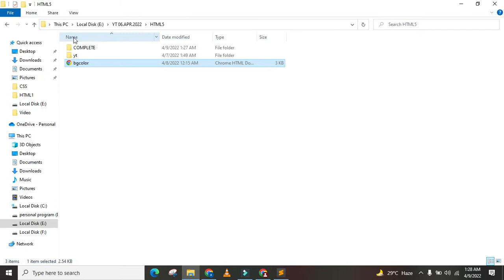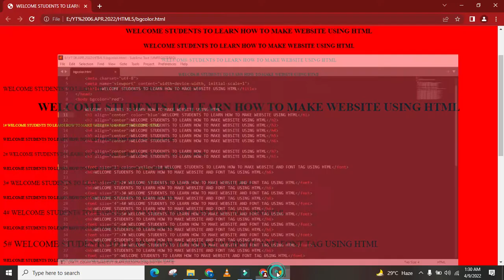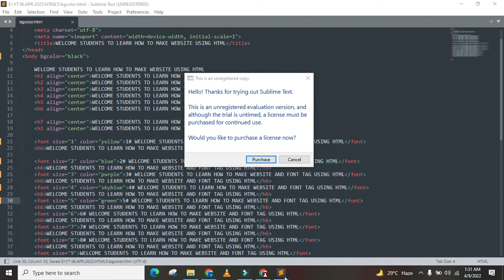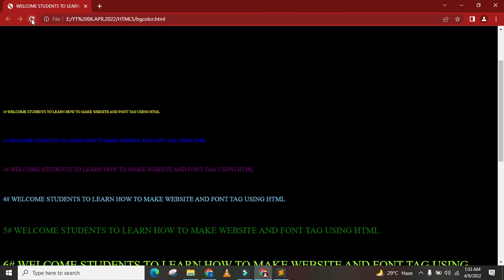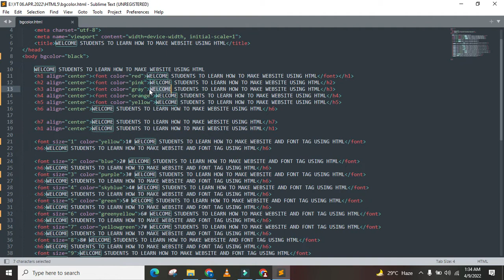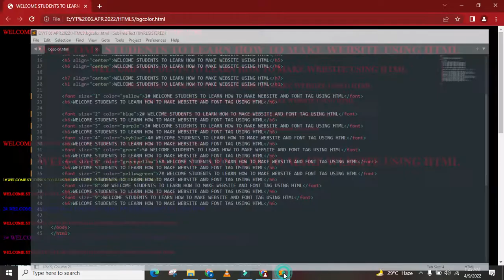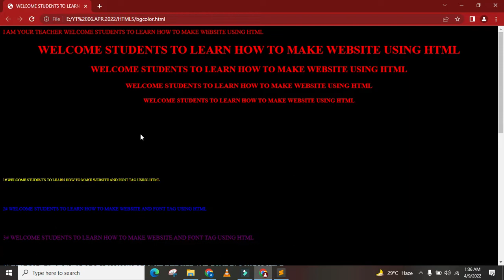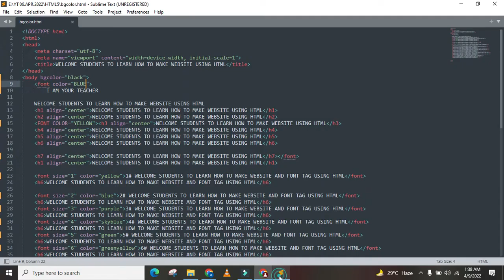HOW TO CHANGE COLOR OF HEADER AND FONT TAGS IN WEBSITE USING HTML (HTML LANGUAGE LEC#3)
HOW TO CHANGE COLOR OF HEADER AND FONT TAGS IN WEBSITE USING HTML LANGUAGE STEP BY STEP